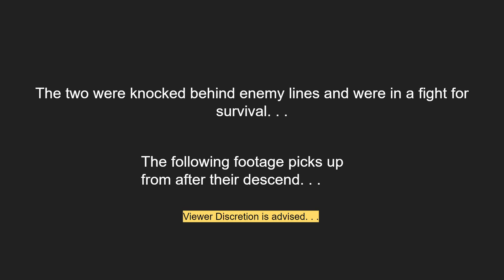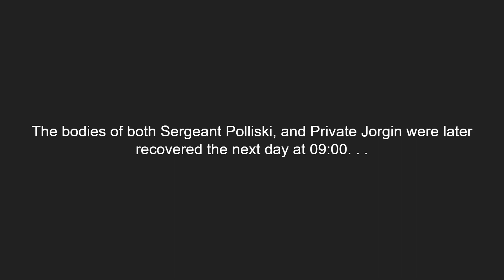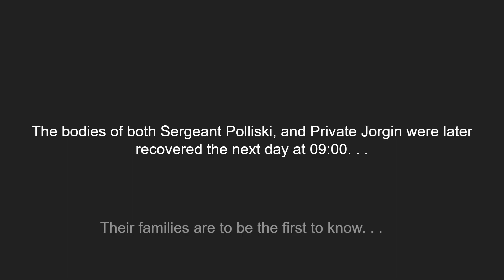Two Zholikian Infantrymen Engage Alkabon Insurgents